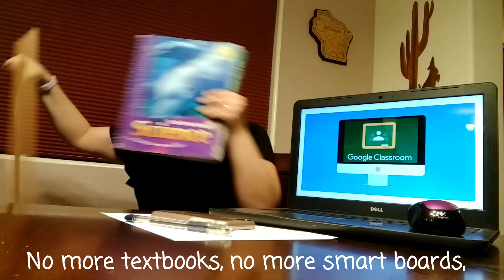Get Online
Encouraging students to engage in online class during the pandemic